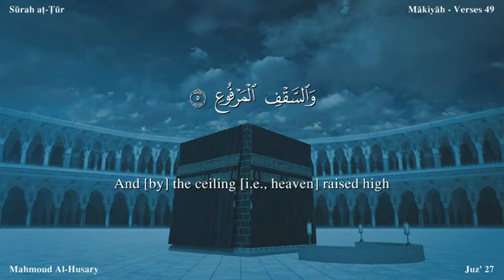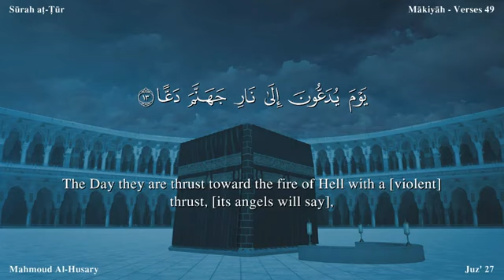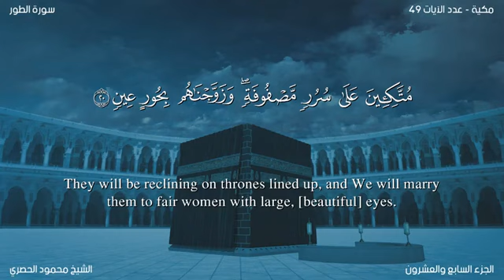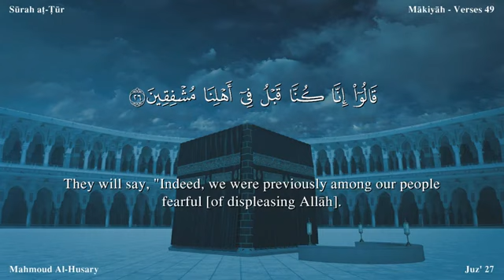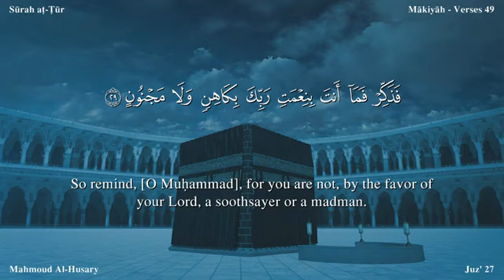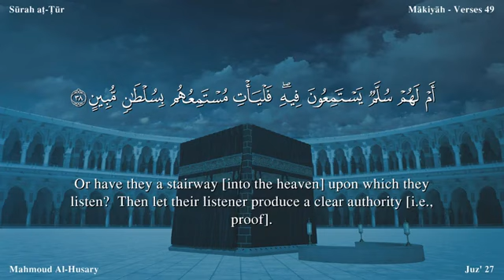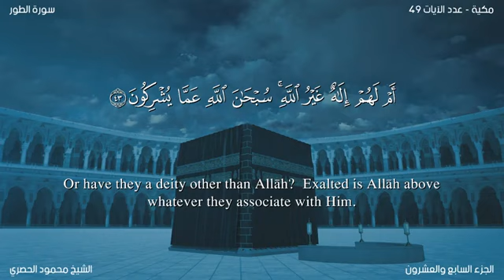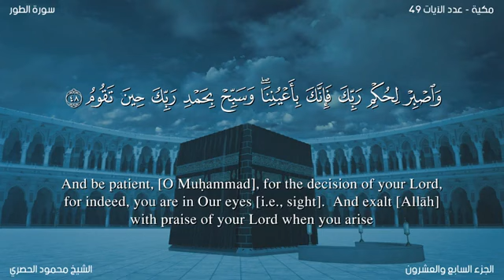سورة 052 الطور الحصري مصور مترجم ترجمة صوتية و كتابية اللغة الإنجليزية